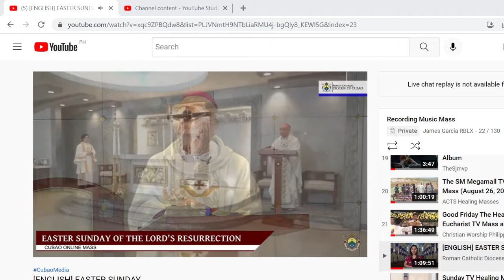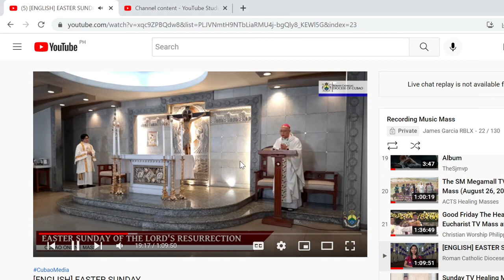Glory to God Dan Schutte